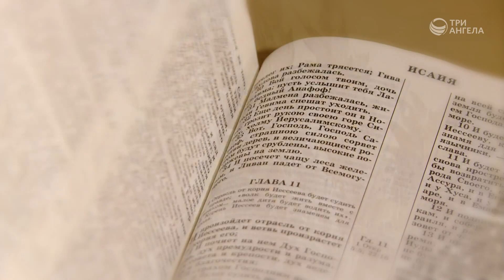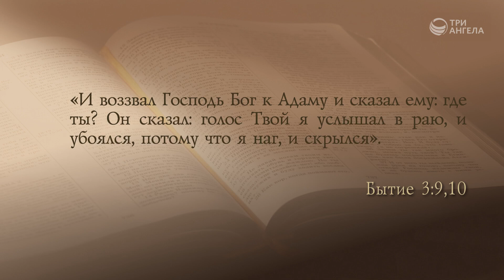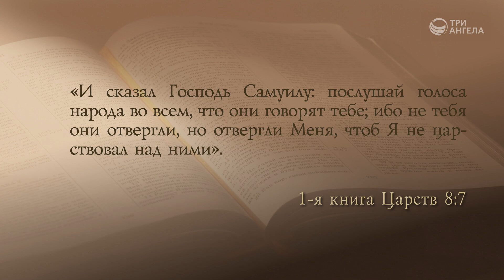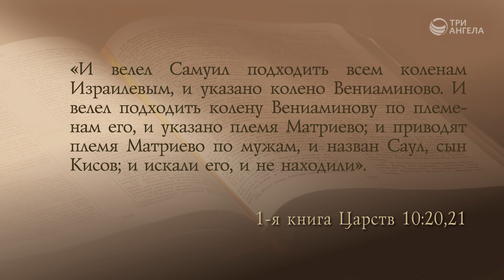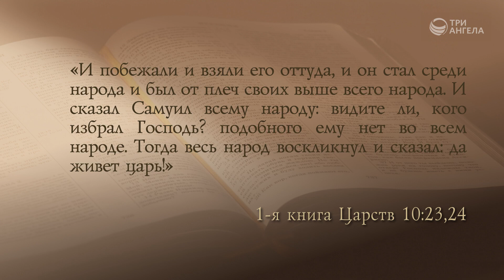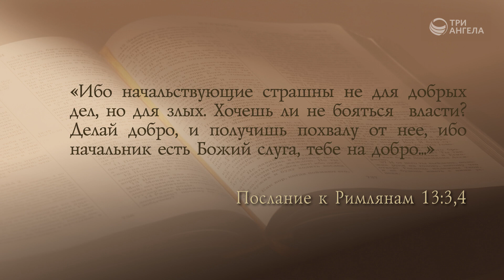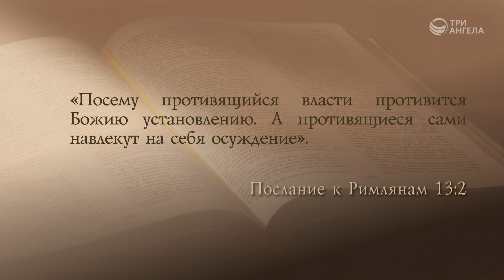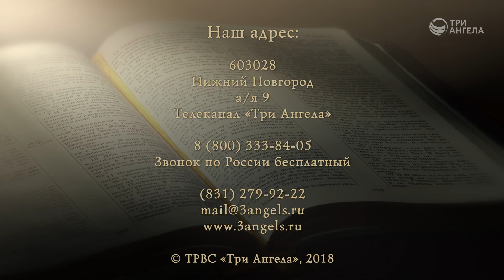Христианство и политика | Открытая Книга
Что говорит священное писание об участии христианина в политике? Может ли он участвовать в выборах, митингах или референдумах? Может ли верующий человек строить политическую карьеру?  Как христианин  должен относится к политическому противостоянию  и разногласиям?

Гость: Олег Гончаров, магистр богословия, член общественной палаты, член совета при президенте РФ

Серия программ «Открытая книга»